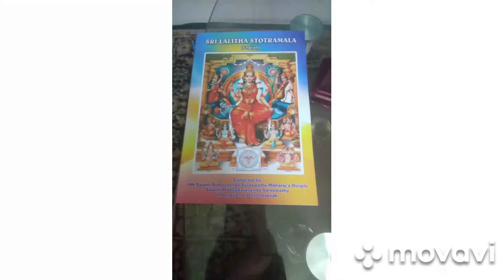Hindu Mahakumbh Mahotsav Puri